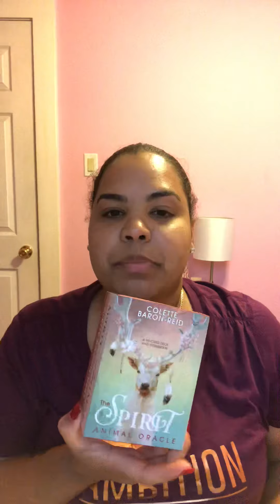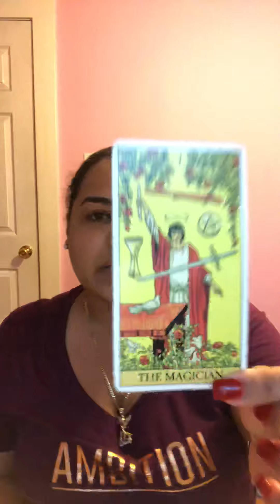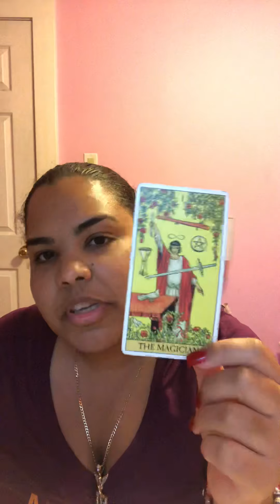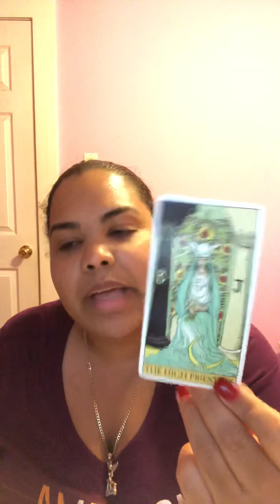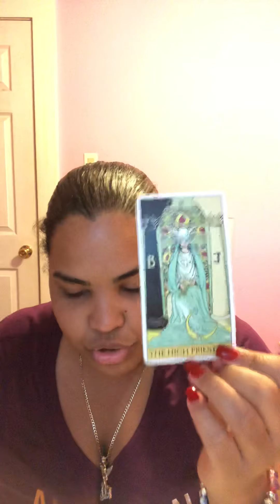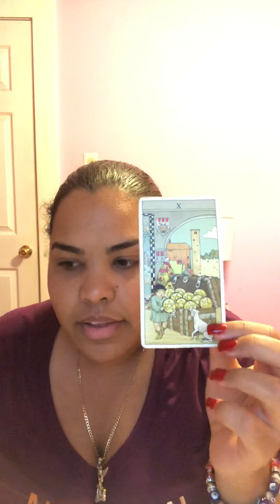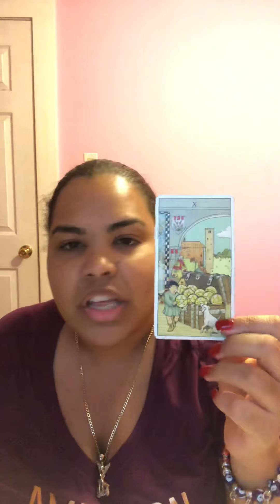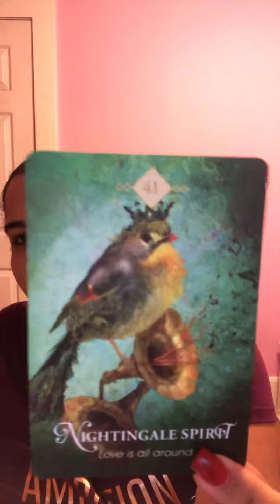Gemini ♊️ June 2019 Tarot Reading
To book a session: Priestessmay.com